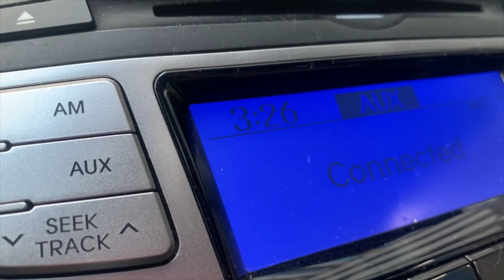SIKAT SA TIKTOK!! ZEESEA MAKEUP SETTING SPRAY (PINK CAP) REVIEW! The best for oily skin?